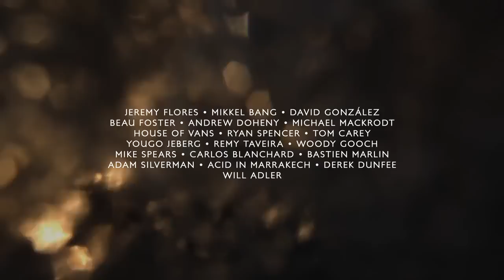Desillusion Issue Forty-Seven, Tome 3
Jeremy Flores, David González, Andrew Doheny, Michael Mackrodt, Mikkel Bang, Beau Foster, Desillusion X Benjamin Jean Jean X RVCA, Yougo Jeberg, Rémy Taveira, Woody Gooch, Mike Spears, Carlos Blanchard, Bastien Marlin, Adam Silverman, Acid in Marrakech, Derek Dunfee, Will Adler…

After producing 65 print magazines & 30 documentaries since 2002, Desillusion has become a 260 page coffee table book, ad free, and will be accompanied by a series of short films showcased exclusively every week on DSLmag.com.At the crossroads of two opposite worlds, the street & the beach, Desillusion pays a tribute to youth & a subculture raised on a surf and/or skateboard.
Thanks to its incisive content, "avant garde" aesthetic & innovative stories that have been grown by a community of artists, photographers, writers, designers & adventurers alike, Desillusion have taken us inside the minds of the brightest young talent and most influential heroes of a generation.

So if you love to have your feet on a board and your eyes open on everything, it's a safe bet that you will love being a part of the Desillusion world.